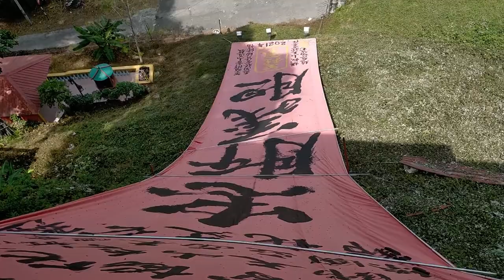CHUAN Vlog 04：2022年拜访伟雄家人